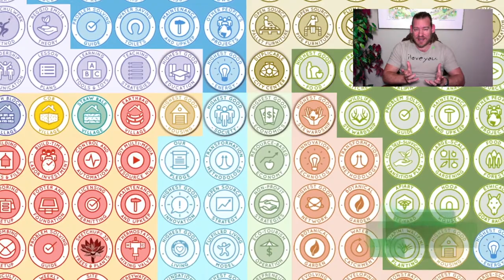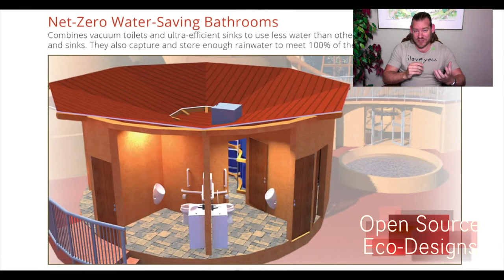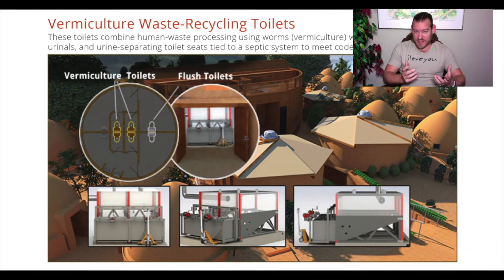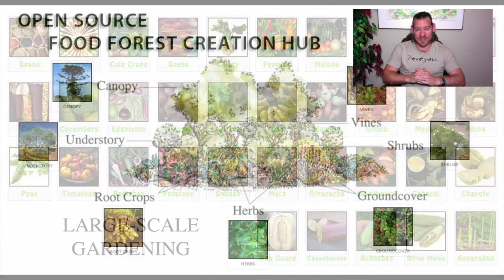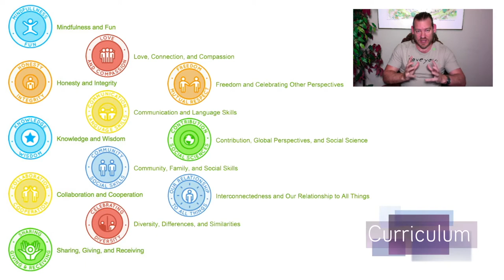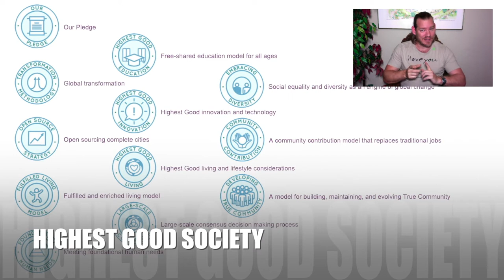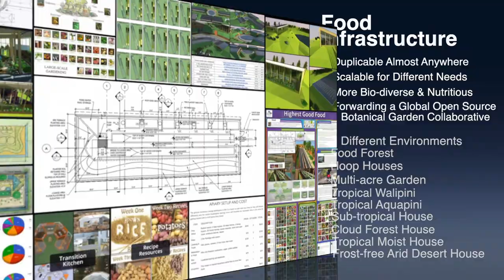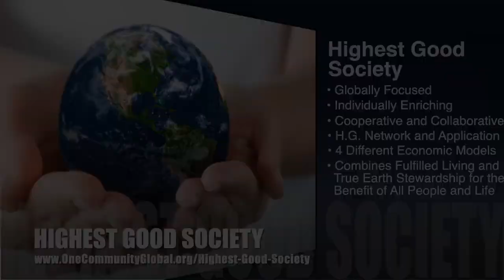Creating a Cooperative Society - One Community Weekly Update #405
Creating a Cooperative Society | Global Collaboration | Open Source Cooperation | Sustainable Energy | Global Sustainability | World Change | Green New World | One Community | Weekly Progress Update #405 Specifics are

“Creating a cooperative society is easier when everyone's basic needs are met. It is more likely for people to help others when they aren't struggling to survive. One Community is open source sharing all the tools, tutorials, and resources necessary to build and maintain teacher/demonstration hubs that will meet the basic needs of all residents while further evolving the instructions and resources needed to build even easier and better hubs. This is the December 27th, 2020 edition (#405) of our weekly progress update detailing our team’s development and accomplishments.”

THIS WEEK'S TOPIC: Creating a Cooperative Society